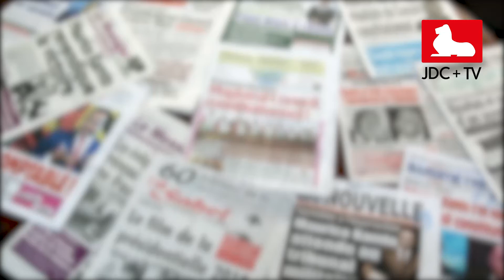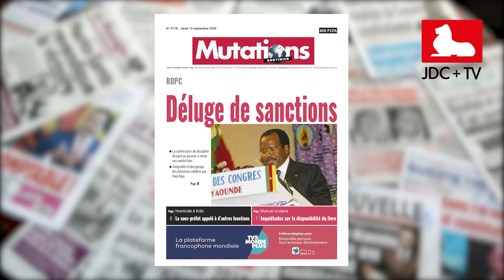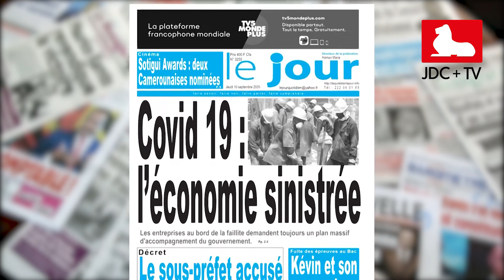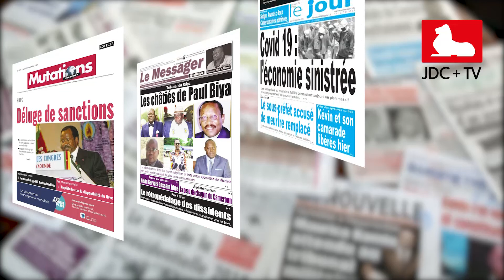REVUE DE PRESSE CAMEROUNAISE DU 10 SEPTEMBRE 2020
Les sanctions au sein du RDPC, l'affaire du meurtre de Lydienne Taba, et la libération de Kevin Gervais Gassam, sont quelques-uns des sujets traités par les tabloïds camerounais, que vous retrouverez dans notre revue de presse camerounaise.